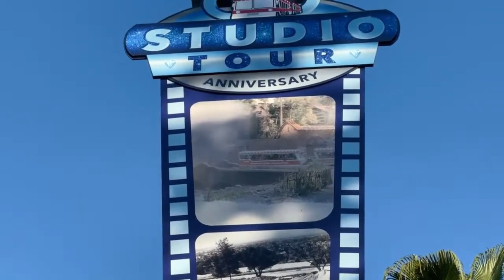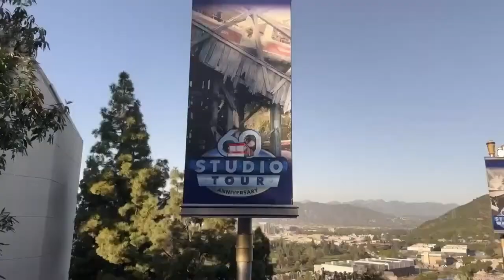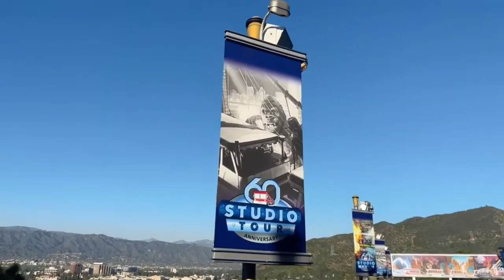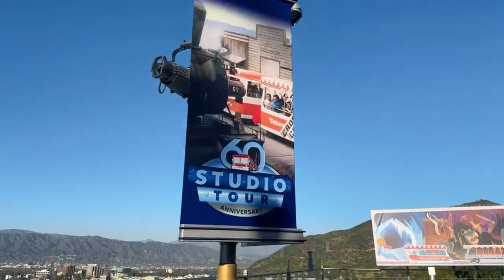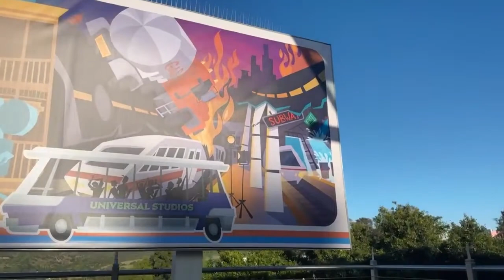NEW! Universal Studios Hollywood Tram New 60th Posters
Universal Studios Hollywood Tram New 60th Posters